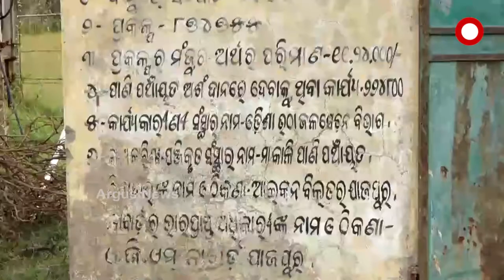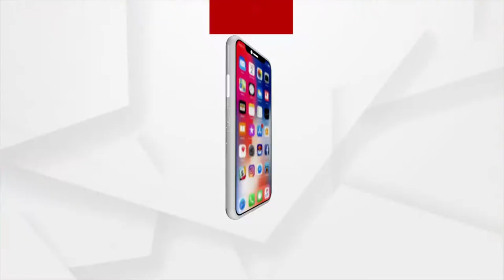The irrigation project has failed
ଯାଜପୁର ବ୍ଲକ ଅନ୍ତର୍ଗତ ନାଥସାହି ପଂଚାୟତରେ ଅନିଶ୍ଚିତତା ଘେରରେ ଚଳିତ ବର୍ଷର ଧାନ ଚାଷ । ହଜାର ହଜାର ହେକ୍ଟର ଚାଷ ଜମି ଏବେ ପାଣି ଅଭାବରୁ ଫାଟି ଆଁ କରିଛି । ନାଥସାହି ପଂଚାୟତରେ ପାଂଚ ପାଂଚଟି ଉଠା ଜଳସେଚନ ପ୍ରକଳ୍ପ ଥିଲେ ବି ଗୋଟିଏ ବି କାମରେ ଲାଗୁନି